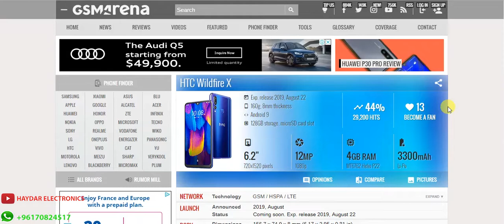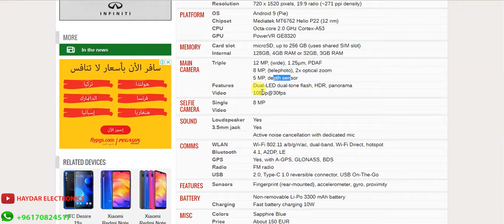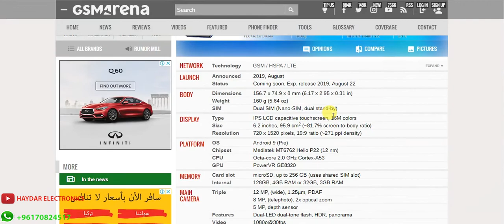Does HTC still exist?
htc wildfire x - اتش تي سي وايلد فير اكس